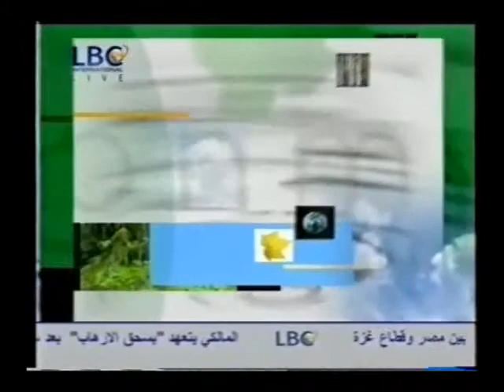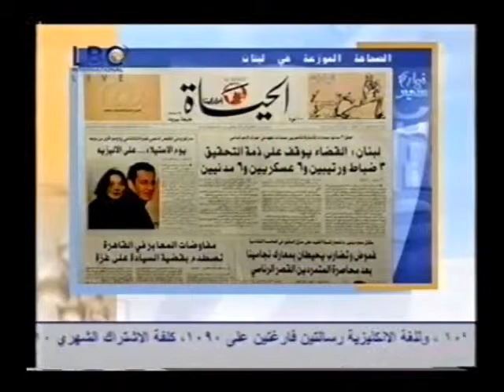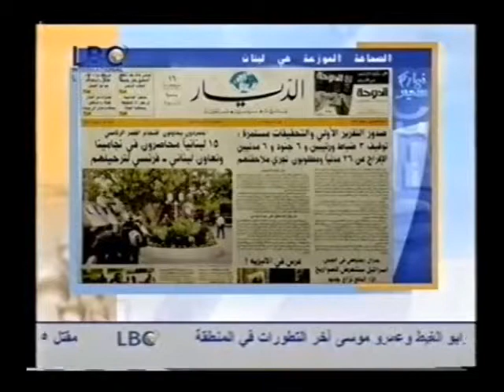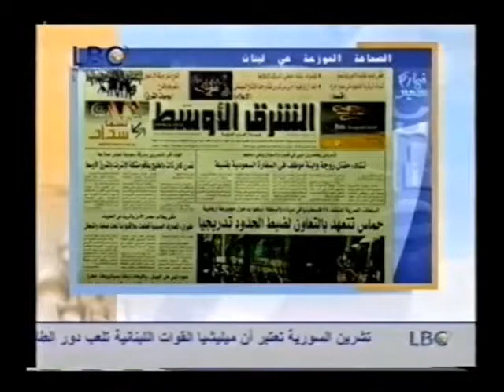أحداث كنيسة مارمخايل: لتحييد الجيش عن الاصطفاف السياسي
"نهاركم سعيد" ، LBC
3-2-2008